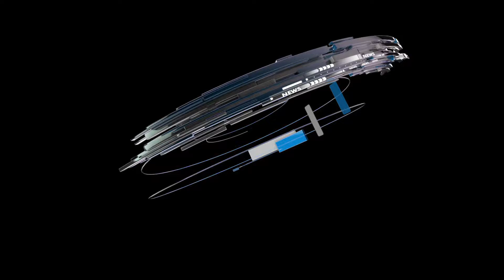|| I will never forgive Eenadu Cartoonist in my life ||